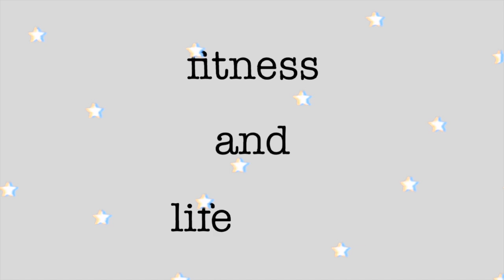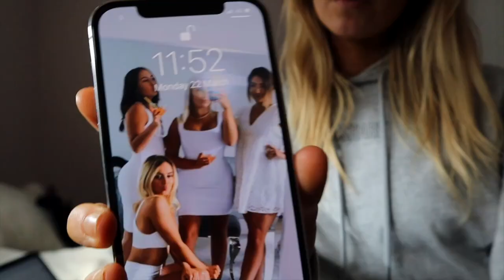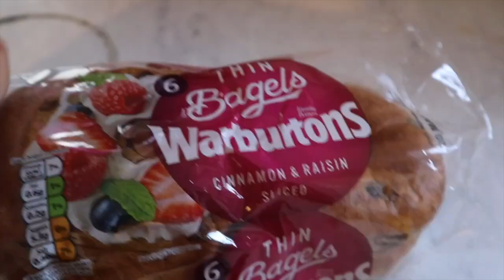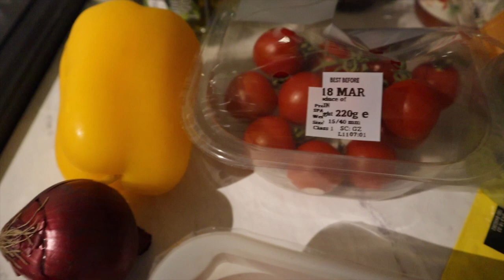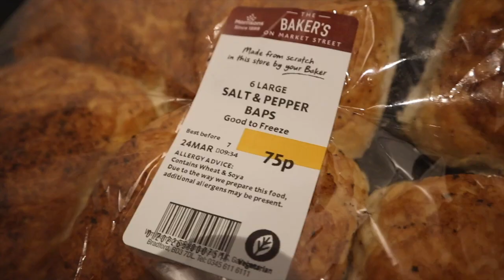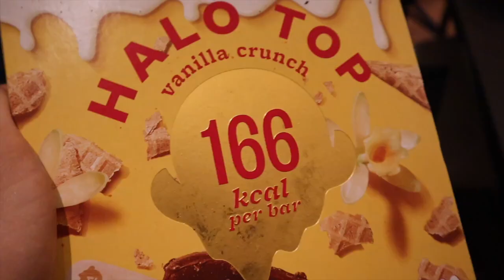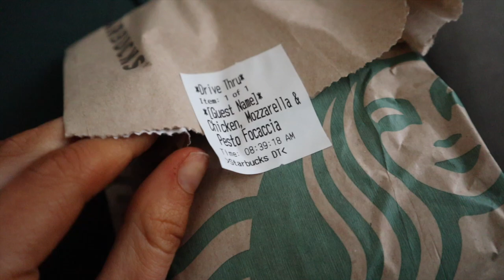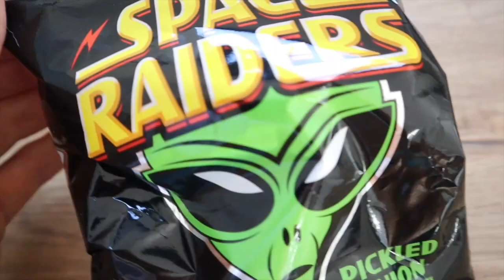WHAT I EAT MONDAY TO FRIDAY | how I eat whatever I want to stay in shape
HEY ANGELS - welcome back to a full week of eating everything I LOVE 💕💕💕

Hope you enjoy - love u guys xxxx